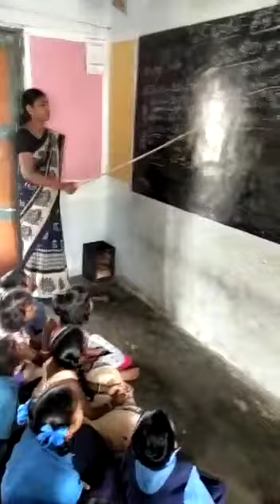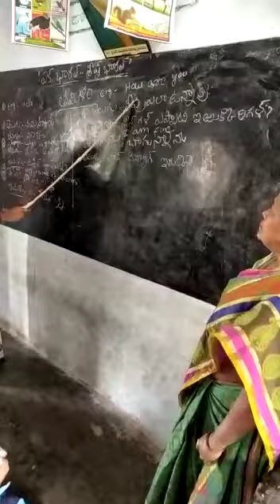Bhasha Sangham,RCM Primary School,Rayanapadu,19/12/18.